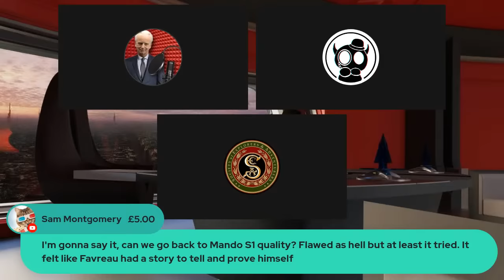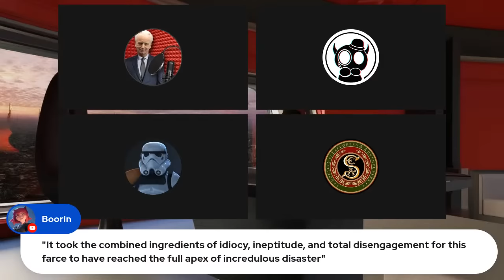Breaking Down the Not-At-All Terrible 3rd and 4th Episodes of Ahsoka with Jolly, TK, and SEA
The Ahsoka series harvested my ebays and sold them on kidney.